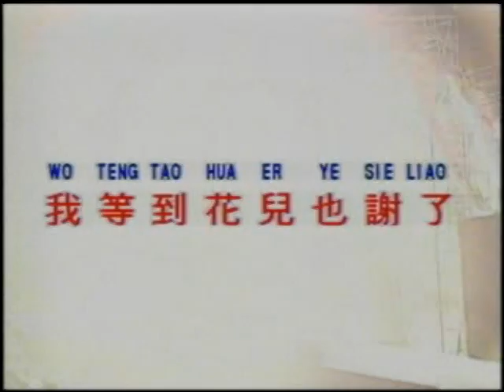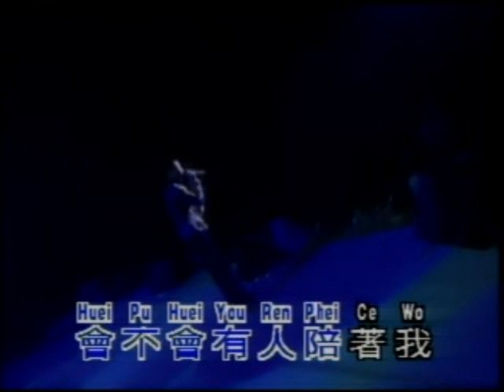張學友《我等到花兒也謝了》卡拉伴奏